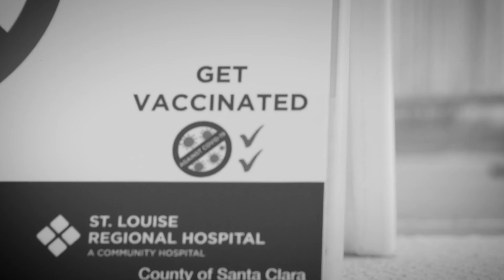Emmanuel Moseley Unboxes His 2021 'My Cause My Cleats' | 49ers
Moseley shared why he chose to raise awareness around COVID-19 for his “My Cause My Cleats,” presented by Shoe Palace.